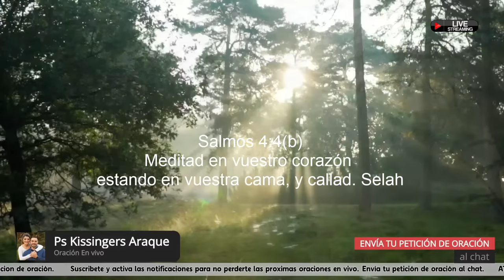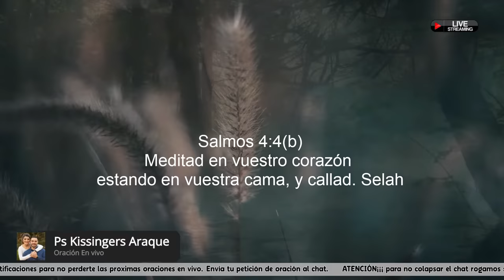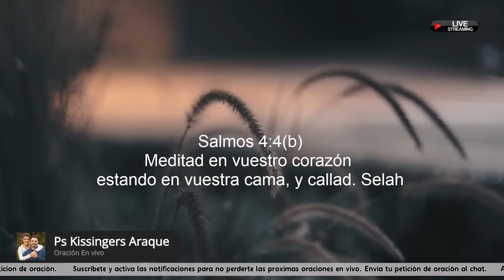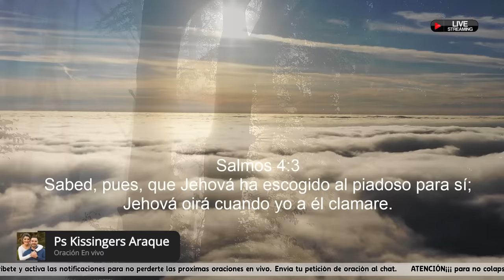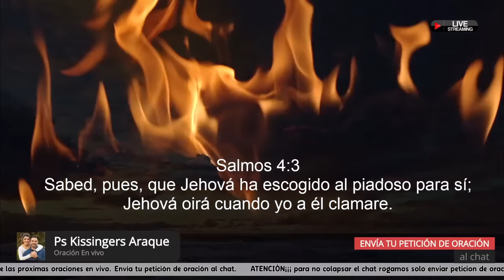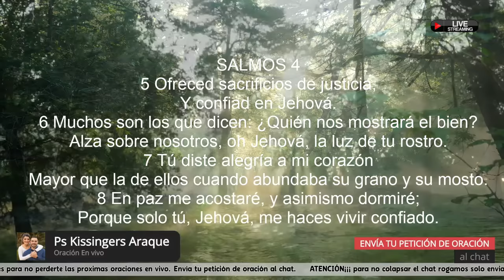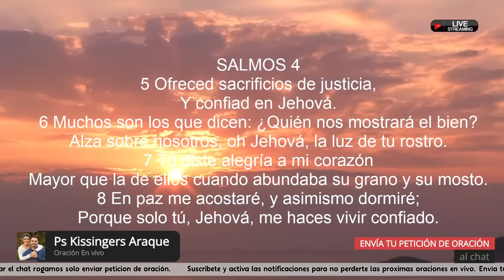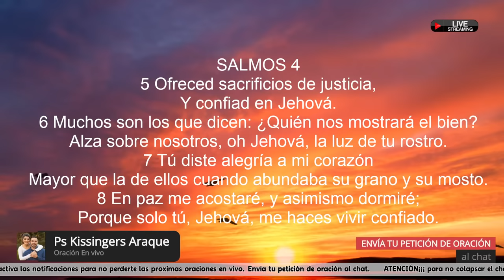💥SECRETO REVELADO meditar en un salmo | ORACIÓN DE LA MAÑANA | salmos 4 | Pastor Kissingers Araque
👉 Si desea sembrar en nuestro ministerio lo puedes hacer desde PayPal

Conéctate y envía tu petición de oración